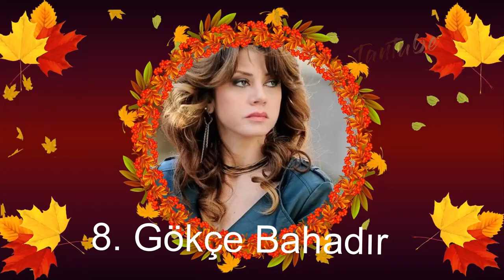En Sevilen Türk Kadın Oyuncular. Türk Dizilerinin En İyi 30 Kadın Oyuncusu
Ülkemizde uzun yıllardır televizyon dizileri büyük ilgi görüyor. Şimdi bir de televizyonun yanına dijital platformlar eklendi ve dizi sektörü hiç olmadığı kadar canlı hale geldi. Durum böyle olunca ise diziler önemli roller için birçok oyuncu arayışına girdi. Bunun sonucunda ortaya yeni yıldızlar çıktı ve Türkiye’nin en ünlü oyuncuları arasına girmeyi başardılar. Bir de bu sektörde uzun yıllardır zirvede yer alan isimler var tabii.
Biz bu ünlü oyuncular arasından en başarılı ve sevilen kadın oyuncuları, yani aktrisleri sizlere tanıtmak istedik. Tüm Türkiye’nin sevdiği ve yaptıkları işleri hayranlık ile takip ettiği yıldız isimlere gelin hep birlikte, yakından bakalım.
Beren Saat.
Cansu Dere.
Demet Özdemir. -
Elçin Sang-
Meryem Uzerli .
Fahriye Evcen .
Hazal Kaya.
Gökçe Bahadır.
Hande Erçel.
Öykü Karayel.
Birce Akalay.
Dilan Çiçek Deniz.
Eda Ece.
Ezgi Mola.
Merve Dizdar.
Burcu BPınar Deniz
Türkiyeiricik.
Berrak Tüzünataç.
Neslihan Atagül
Farah Zeynep Abdullah.
Aslı Enver.
Hazar Ergüçlü
Şevval Sam.
Nilperi Şahinkaya.
Bergüzar Korel